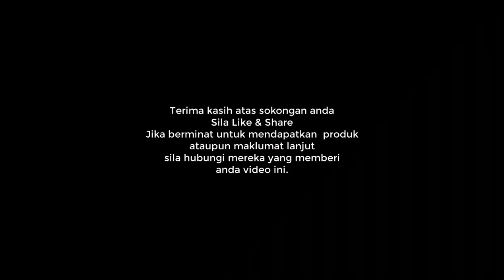Sharing By Agnes Ong Chinese